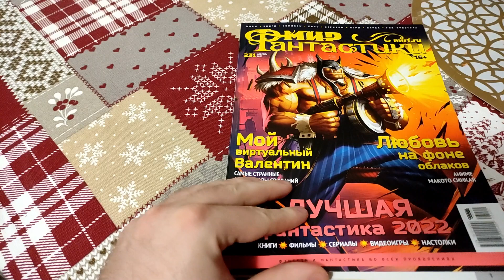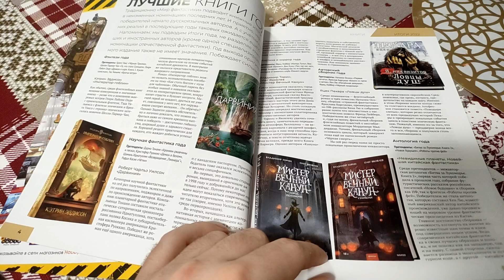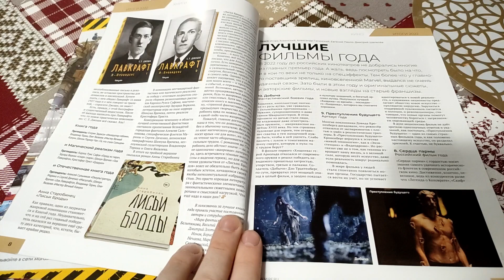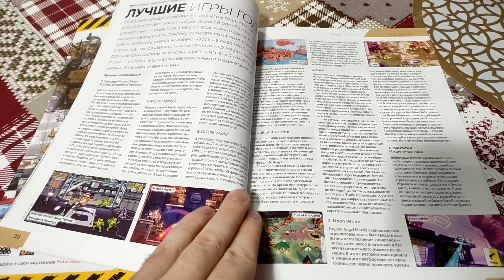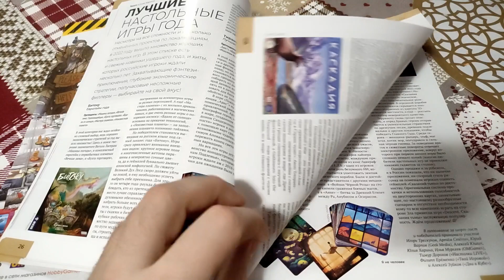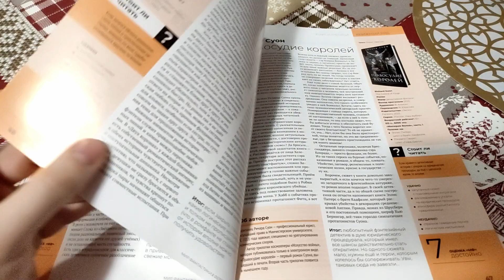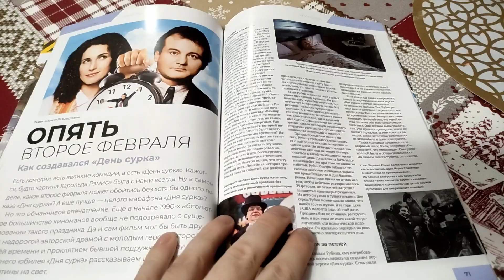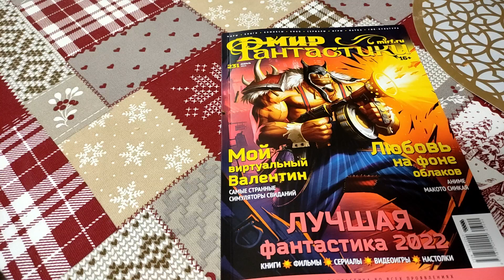Листалка Мир Фантастики Февраль 2023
Листаем журнал за февраль 20023 года с подведением итогов 2022 года